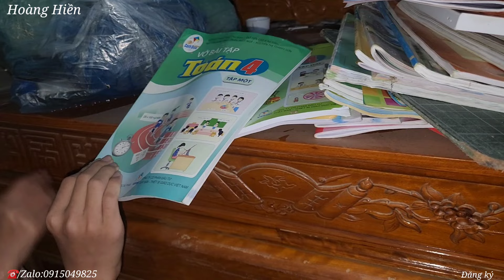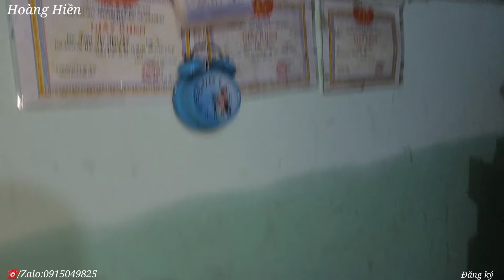Mưa lũ ngập sâu ô tô nhà cửa hoang tàn mất tất cả tại Thái Nguyên. Hoàng Hiền